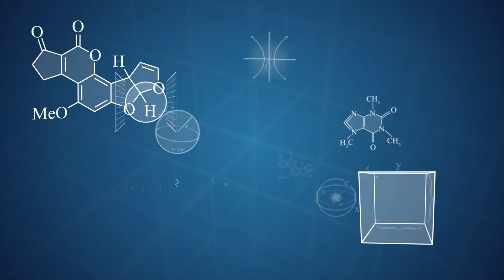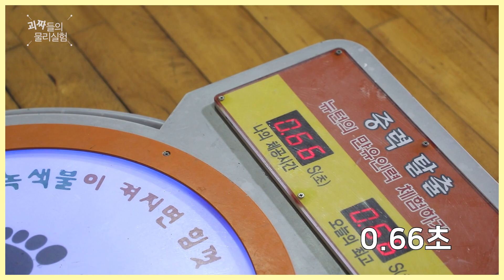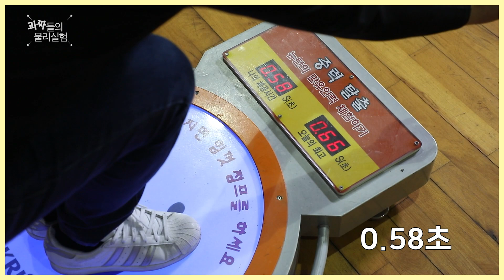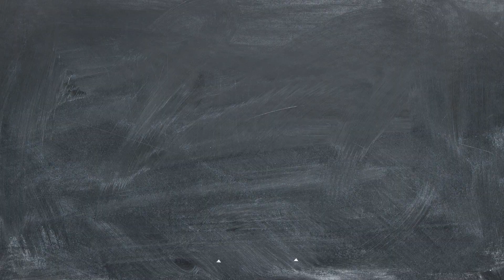[괴짜들의 물리실험] 하늘을 달릴 수 있을까?